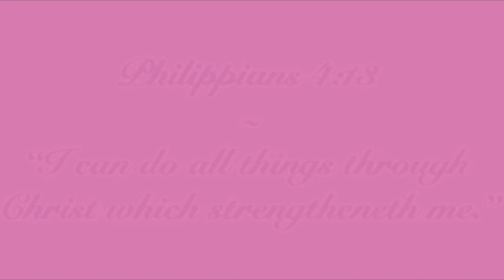What I Wore To Work This Week! Fall Fashion SHEIN, BOOHOO, TORY BURCH & more! EPI 7 TheCompletedLook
Hey lovelies! Welcome back to another week of What I Wore To Work This Week! Can you believe we’re on episode 7?!?!

Brands mentioned
YSL
GUCCI
DOSSIER
TORY BURCH
MARC JACOBS
SHEIN
BOOHOO
LOUIS VUITTON

Sc1400